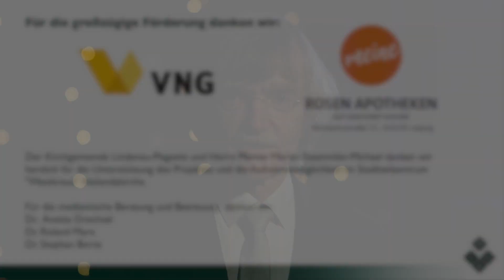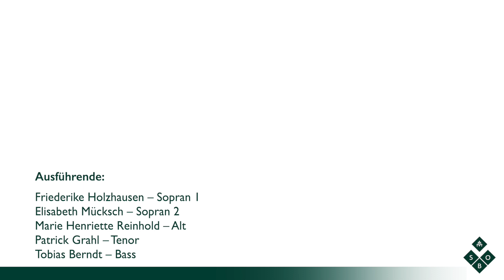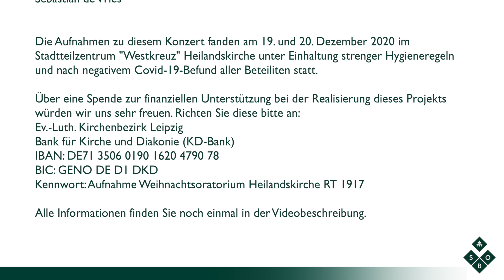Weihnachtskonzert des Sächsischen Barockorchesters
Verehrte Hörergemeinde, liebe Freunde,

schweren Herzens mussten wir akzeptieren, dass unsere traditionellen Aufführungen des Weihnachtsoratoriums von J. S. Bach am 23. Dezember in diesem Jahr nicht möglich sein werden. Weder das Weihnachtsoratorium für Kinder mit den Schülerinnen und Schülern der Grundschule „forum thomanum“ noch die originale Fassung der Kantaten 1-3 mit den Sängern des „concerto vocale“, mit aktiven und ehemaligen Thomanern und dem Sächsischen Barockorchester unter Leitung von Thomaskantor Gotthold Schwarz sind 2020 aufgrund der pandemischen Lage realisierbar. Um Ihnen einen kleinen „Ersatz“ zu bieten für dieses wunderbare Ereignis am Vorabend von Heiligabend, bringen wir Ihnen heute die erste Kantate des Weihnachtsoratoriums sowie weitere in Leipzig verwurzelte bzw. im Florilegium Portense gesammelte Weihnachtsmusik nach Hause, die wir in der Heilandskirche aufnehmen konnten!

Genießen Sie die kraftschöpfende und herzerwärmende Musik und bleiben Sie gesund und behütet!

In herzlicher Verbundenheit und in der Hoffnung auf ein Wiedersehen im nächsten Jahr,
Ihr Thomaskantor Gotthold Schwarz im Namen aller Sänger und Musiker

Programm:
Philipp Dulichius (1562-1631, Student in Leipzig 1579): „Also hat Gott die Welt geliebet“
Motette - Primus tomus Centuriae senarum vocum, Stettin 1630

G. Ph. Telemann (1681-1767, Musikdirektor der Paulinerkirche): „Lobt Gott, ihr Christen allzugleich“
Kantate für den 3. Weihnachtsfeiertag

Sethus Calvisius (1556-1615, Thomaskantor 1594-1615): „Joseph, lieber Joseph mein“
Deutsches Wiegenlied aus dem 14. Jh, aus Florilegium selectissimarum cantionum, 1603

Anonymus: Hodie Christus natus est
Motette für 8 Stimmen aus Florelegium Portense Nr. 90, Leipzig 1618

Joh. Seb. Bach (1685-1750, Thomaskantor 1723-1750): „Jauchzet, frohlocket, auf, preiset die Tage“
Kantate zum 1. Weihnachtstag aus dem Weihnachtsoratorium BWV 245

Johann Sebastian Bach: „Ich steh an deiner Krippen hier“
Choral aus dem 6. Teil des Weihnachtsoratoriums BWV 248

Über eine Spende zur finanziellen Unterstützung bei der Realisierung dieses Projekts würden wir uns sehr freuen. Richten Sie diese bitte an:
Ev.-Luth. Kirchenbezirk Leipzig
Bank für Kirche und Diakonie (KD-Bank)
IBAN: DE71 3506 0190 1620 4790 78
BIC: GENO DE D1 DKD
Kennwort: Aufnahme Weihnachtsoratorium Heilandskirche RT 1917

Für die großzügige Förderung danken wir:
VNG AG
Rosen-Apotheke, Könneritzstraße 51, 04229 Leipzig

Der Kirchgemeinde Lindenau-Plagwitz und Herrn Pfarrer Martin Staemmler-Michael danken wir herzlich für die Unterstützung des Projektes und die Aufnahmemöglichkeit in der Heilandskirche.

Für die medizinische Beratung und Betreuung  danken wir:
Dr. Anette Drechsel
Dr. Roland Marx
Dr. Stephan Borte

Ausführende:

Friederike Holzhausen – Sopran 1
Elisabeth Mücksch – Sopran 2
Marie Henriette Reinhold – Alt
Patrick Grahl – Tenor
Tobias Berndt – Bass

Sächsisches Barockorchester:
Katharina Arendt – Violine 1
Eva Salonen – Violine 2
Gundula Rauterberg – Bratsche
Hartmut Becker – Violoncello
Tilman Schmidt – Kontrabass
Elisabeth Grümmer – Oboe 1
Anna Maria Schmidt – Oboe 2
Ulrike Wolf – Flauto traverso 1
Johanna Baumgärtel – Flauto traverso 2
Mechthild Winter – Orgel
Rupprecht Drees – Trompete 1
Johannes Rauterberg – Trompete 2
Alexander Pfeifer – Trompete 3
Daniel Schäbe – Pauken

Leitung: Thomaskantor Gotthold Schwarz

Kamera:
Alexander Steeb
Ole Depenbrock
Simeon de Roos

Ton und Schnitt:
Sebastian de Vries

Ein herzlicher Dank an Olaf Kreiß Film & Fernsehproduktion für die Ausleihe von Videoequipment.

Die Aufnahmen zu diesem Konzert fanden am 19. und 20. Dezember 2020 im Stadtteilzentrum "Westkreuz" Heilandskirche unter Einhaltung strenger Hygieneregeln und nach negativem Covid-19-Befund aller Beteiliten statt.

Wir wünschen Ihnen ein gesegnetes Weihnachtsfest!